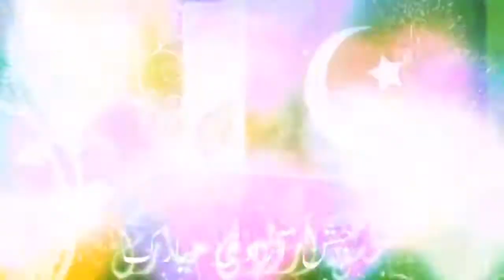14 August 2020 Happy Independence Day Pakistan